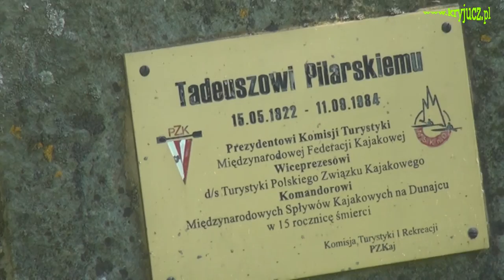LXXIV MSKnD cz 2 Sromowce Niżne - Kąty - Sromowce Wyżne 2015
LXXIV MSKnD cz.2 - Sromowce Niżne,  Kąty i Sromowce Wyżne.
Meta  wyścigu indywidualnego w Sromowcach Niżnych.